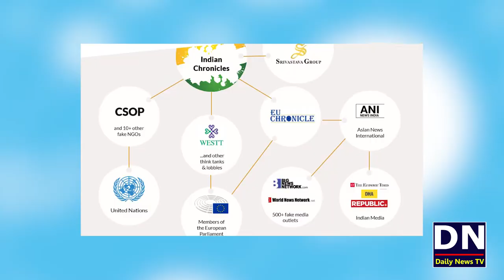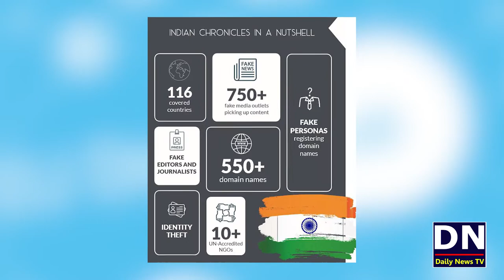Ertugrul Pakistan and India | Ertugrul Gazi Visit Pakistan With Kashif